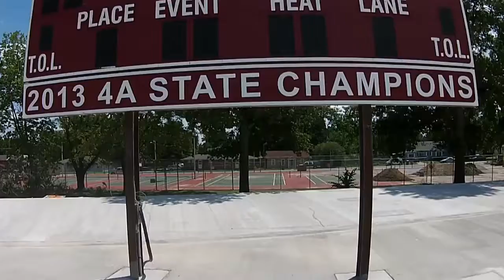Buhler High School Field renovation Overhead drone photos 6/9/2015 to 9/1/2015